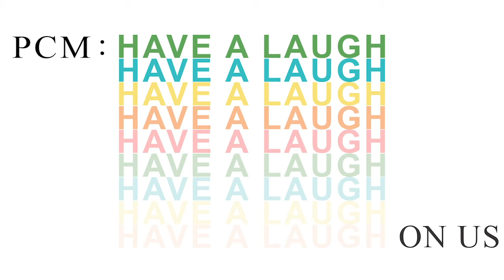Have a Laugh On Us: "Grounded", 2019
"Have a Laugh on Us" is PCM Theatre Company's Attempt to cheer patrons and our theatre family during the frightening times of COVID19. We know laughter may not be the cure, but it can make all the difference to mental health. Stay strong and stay safe.